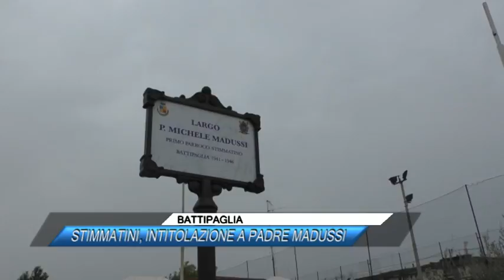BATTIPAGLIA, STIMMATINI, INTITOLAZIONE A PADRE MADUSSI